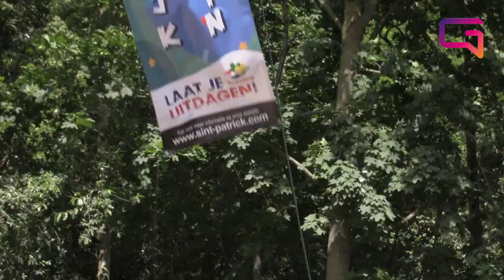Opening Natuurlijk Speelterrein Sint Patrick Sint Anthonis